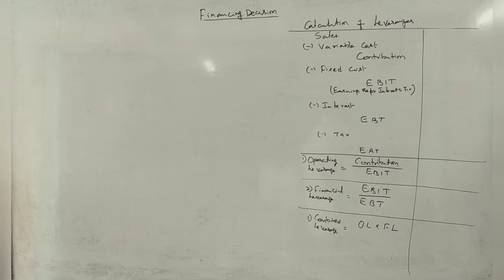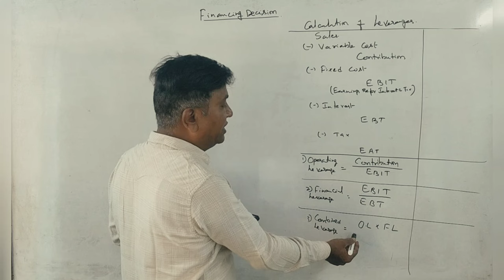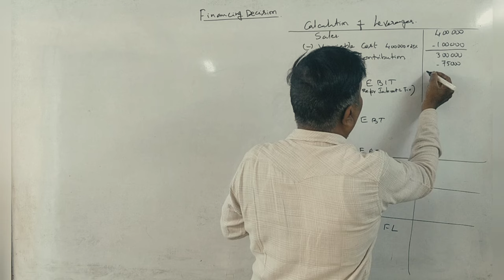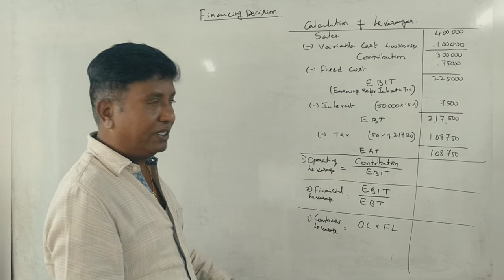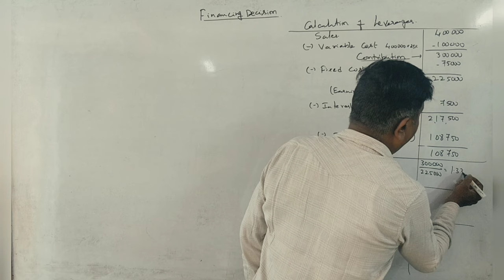FM - 5th Sem B.Com - Leverages - B.Com 2024 Question Paper (BU) 5 Marks By Srinath Sir